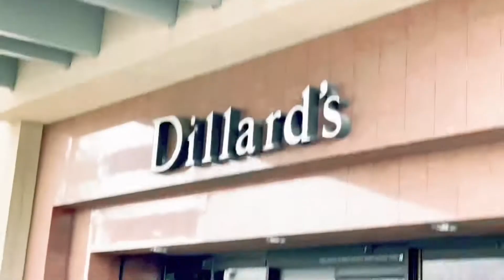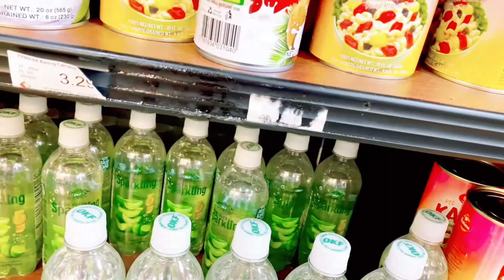NEW YEAR’S EVE | RAN SOME ERRANDS + FIREWORKS 2021 | Gorgeous Jean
Well Happy New Year mga ka gorgeous. It’s the last day of the year of 2021. Thank you for being with me today and I hope you all had a great New Year’s Eve celebration with your family.  We had to do some errands today and after all that, we were able to take a nap and had a relaxing day before the Fireworks at night. Today is my day off for the first time on New Year’s Eve ever since. That’s why I was able to watch a Fireworks and able to say hi to the New Year of 2022. I hope you all enjoyed watching the fireworks although it was so Windy and cold outside while I was filming, I was still able to finish it so I can share them with my Audiences.